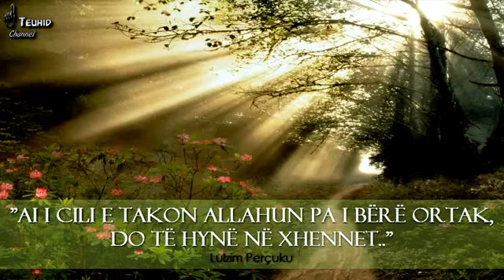"Ai i cili e takon Allahun pa i bërë ortak, do të hynë në xhennet..." - Lulzim Perçuku